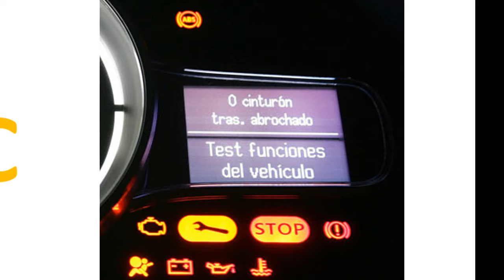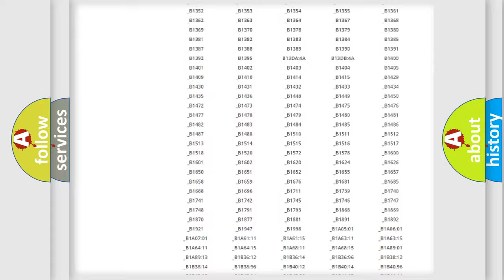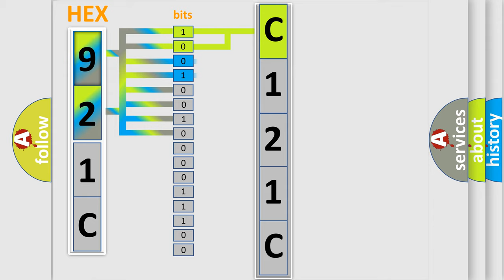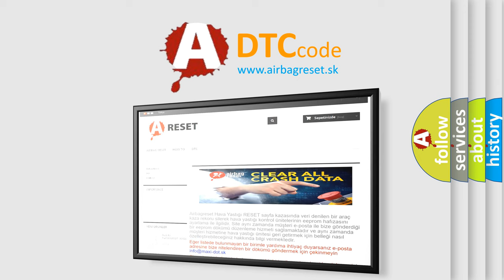DTC Jeep C121C Short Explanation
Contents:
0:21 Basic DTC analysis according to OBD2 protocol standard.
1:48 Insight into programming
2:58 A diagnostically understandable description of the Diagnostic Trouble Code
3:05 Basic error definition

Make:
Jeep
Code:
C121C
Definition:
Data Circuit Malfunction
Description:
Key on,and the PCM detected the SCP was invalid,or that it was missing data from the Fuel System during the CCM test.
Cause:
SCP data bus to other controller(s) is open or shorted to groundFuel System controller is damaged or has failedPCM has failed